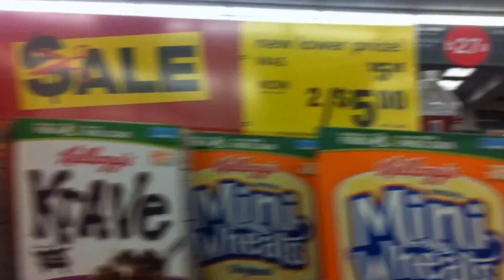Quest Crew July 2013 30 Second Update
Yay!  We're on time... sort of.  One day late, but pretty close!  We have added bonus videos from some of the Quest members (since we were catching up from being behind)!  Please let us know who you think has the most interest update!  (We're super competitive LOL!)

More info on QUEST CREW!